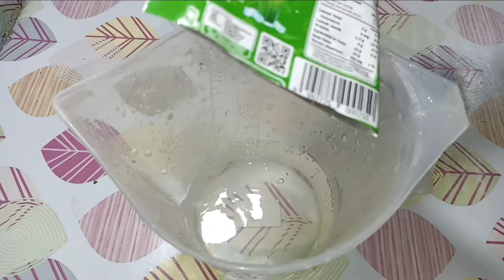IDE JUALAN MINUMAN KEKINIAN YANG BUATNYA MUDAH